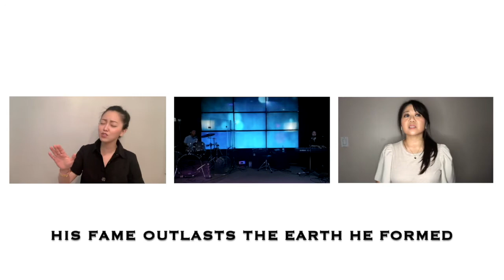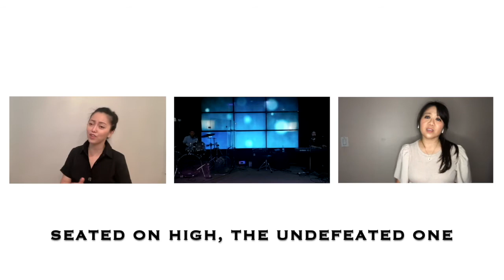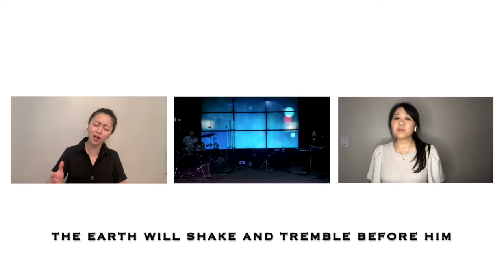No Other Name | Impact Church